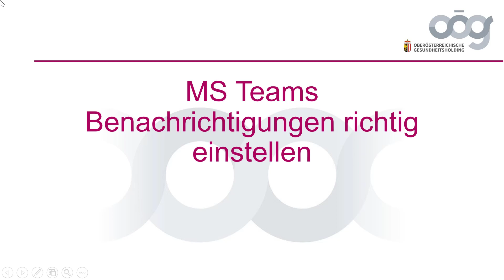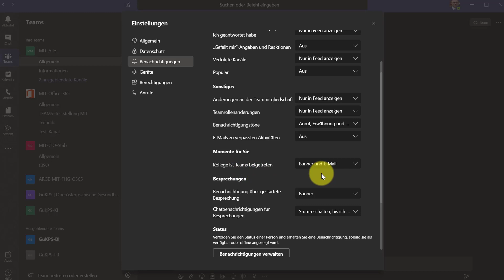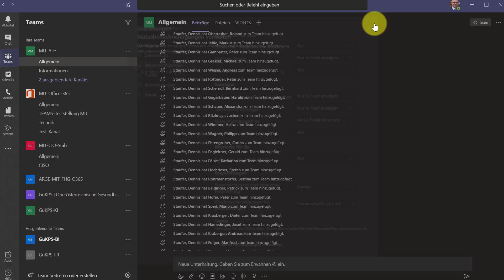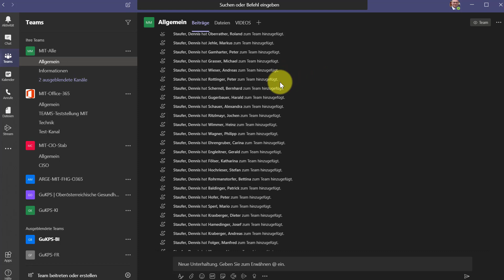09 Microsoft Teams - Benachrichtigungen einstellen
Damit MS Teams nicht zur Nervensäge wird - wie mein seine Benachrichtigungen richtig einstellt.